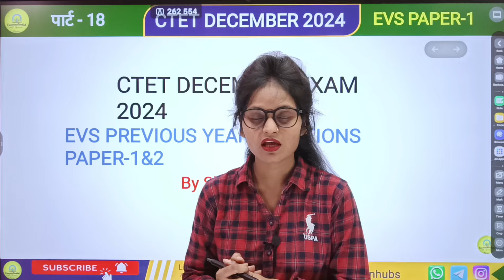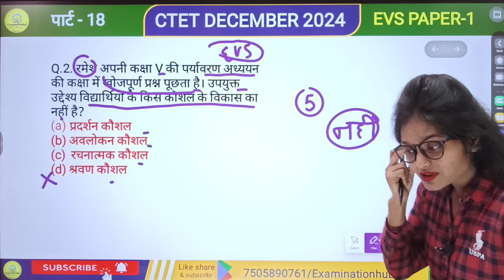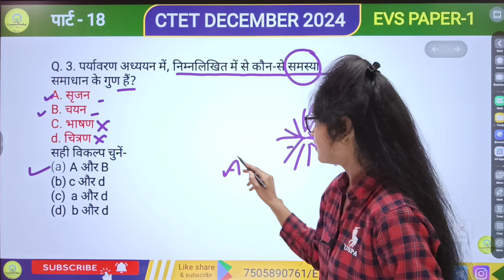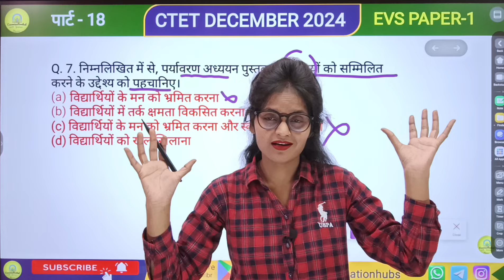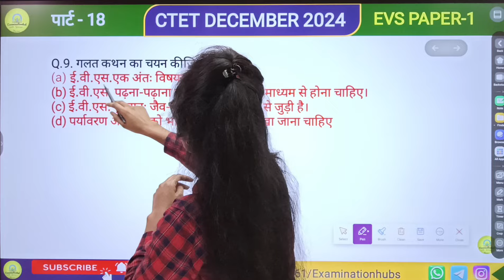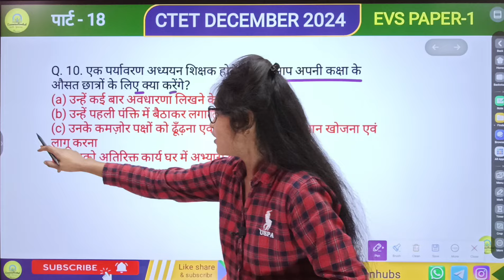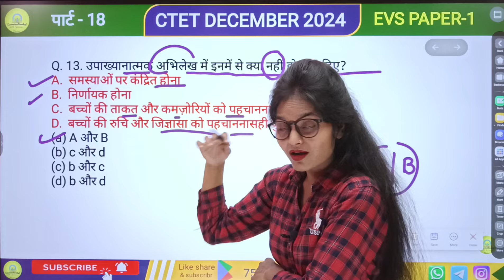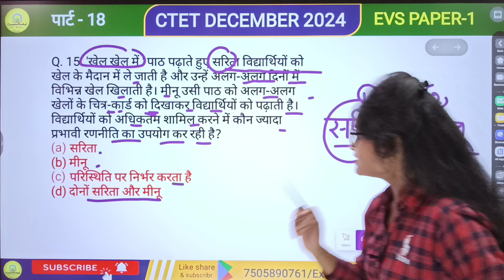ctet dec 2024 | Evs previous year question paper | ctet evs pedagogy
Ctet dec EVS Previous Year Questions paper